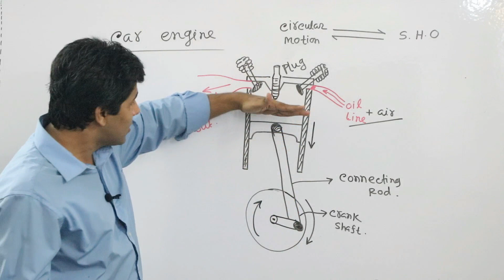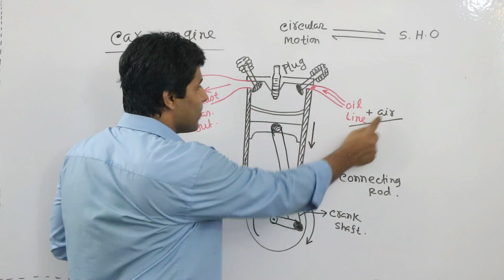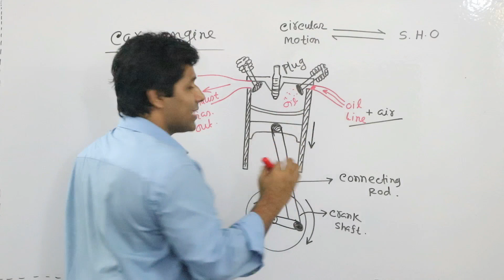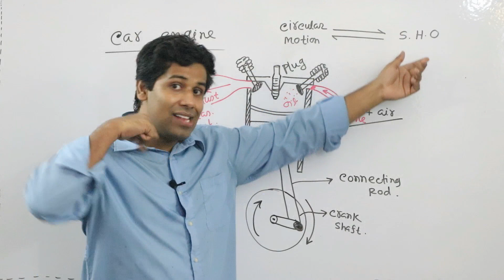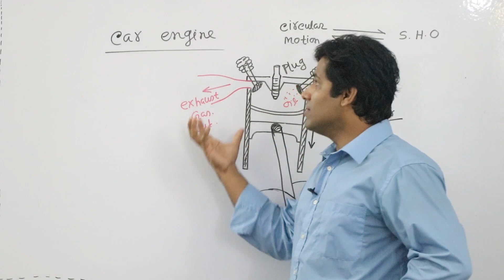সরল ছন্দিত স্পন্দন-পর্ব-2 (গাড়ির Engine এর কিছু কথা ) (HSC/Engg, Varsity, Medical ADMISSION Test)